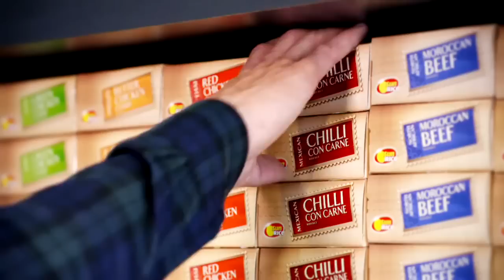Rugby League Paintballing Fruit Salad | Delta Force Paintball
For a week now Nathan Hindmarsh and Bryan Fletcher have battled it out in series of bizarre and hilarious physical challenges - such as the Segway Joist, Ice Wars and Disco Biscuit. So far Hindy has managed to win all three challenges with a final match set up by Delta Force Paintball to even out the score.

Of course the health and safety of both stars and film crew was of the utmost importance at all times, so everyone involved was equipped with full safety gear - including armour, padded gloves and full head safety goggles.

 Book a paintballing day now with Delta Force by calling 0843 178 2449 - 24 hours a day, 7 days a week.

Here is a full breakdown of the grudge match:

The 'Old Man' Corridor Blindfolded Skirmish

This game involved the pair being safely secured at opposite ends of the top level of a red London bus from our London Apocalypse game zone, each wearing blacked out goggles under their safety helmets. The object of the game was to unload a barrage of paintballs on each other until the other player shouts a safe word indicating their surrender.

The match began in Hindmarsh's favour, with the commentator remarking that Fletcher was "Dancing like a Las Vegas showgirl" however Hindy soon faced the full force of Fletcher's secret weapon upgrade and shouted his safe word of Panda soon enough.

Match Winner: Fletcher

Match 2: Fruit Salad

This time each star took it in turns to stand in front of a helicopter with various items of fruit placed on their bodies for the other player to shoot. The pineapple on the head was worth 20 points, an apple and orange in the hands was 10 points and a pair of kiwi fruit on the groin was worth 50 points. Each player was allowed a total of 10 shots and the scores were tallied up at the end.

Hindy went up first and did well despite taking a shot to the kiwi's. He quickly recovered though and toppled Fletecher's pineapple several times before delivering a final shot to the kneecap.

Match Winner: Hindy

Match 3: Clay Pigeon Shooting

In this match, both stars took it in turns to be human clay pigeons, leaping back and forth in front of the Tomb Raider game zone pyramid onto crash mats. The object of the game was to score as many direct hits as possible with Hindy emerging the clear victor.

Match winner and overall winner: Hindy!

Don't miss out on your paintballing experience, book now with Delta Force by calling 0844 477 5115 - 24 hours a day 7 days a week.